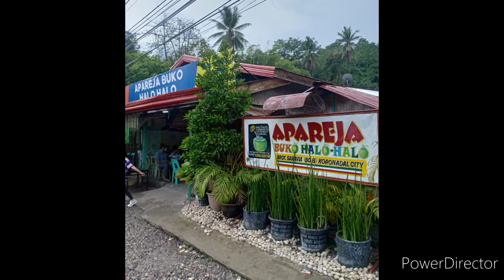Wala Kapareja! Dali na sa Apareja Buko Halo-Halo!!!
Apareja is the name. the best buko halo-halo in south cotabato!!! sugod na kag mag higop-hihop, ukay-ukay sang panakot kag mag paka lunod sa ila unli buko juice!!!
kanamit gd yah!!!
ti ma ano kapada. !? lupad nata to ehh!!!